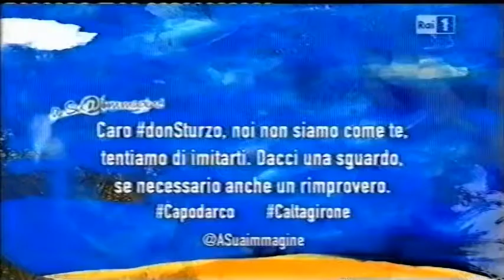Gesù guarisce un sordomuto (Dal Vangelo secondo Marco 7, 31-37)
Dalla trasmissione "Le Ragioni della Speranza" del 5 settembre 2015, si legge il Vangelo secondo Marco 7, 31-37 in cui Gesù guarisce un sordomuto.
Belli, nella loro semplicità e purezza, i commenti dei bambini lì presenti.